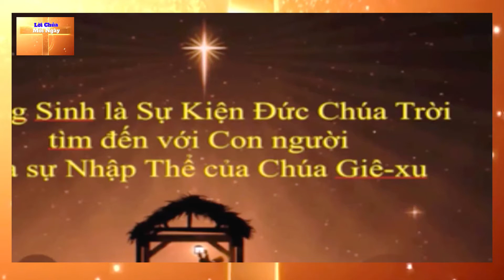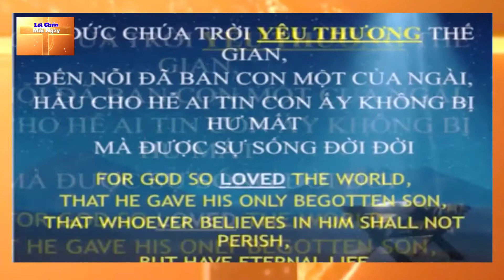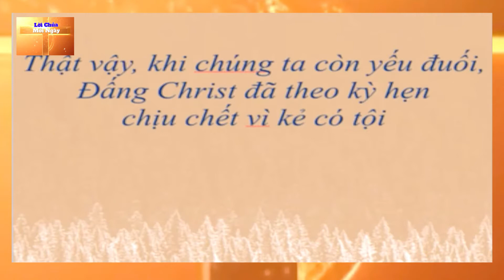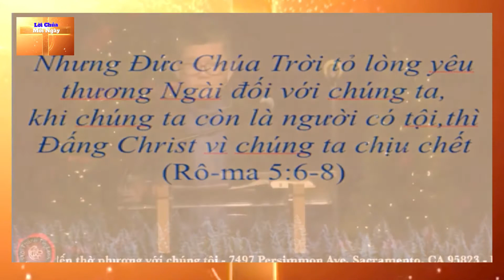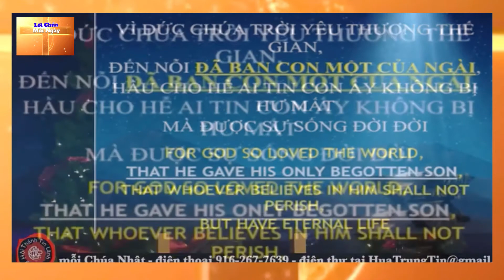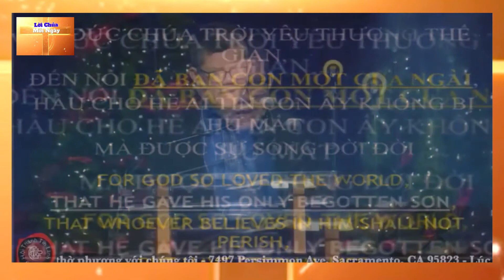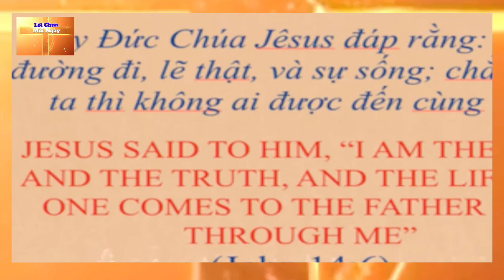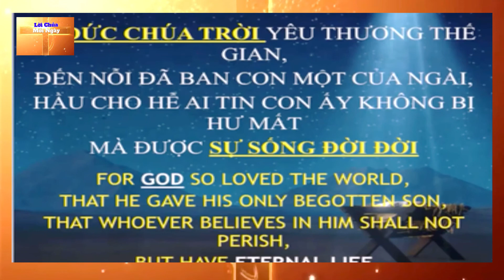Mục Sư Hứa Trung Tín: Mùa Ơn Phước